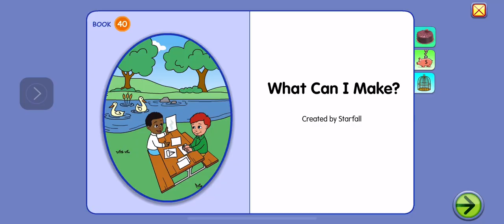Starfall Go outside Cake Hare Gate